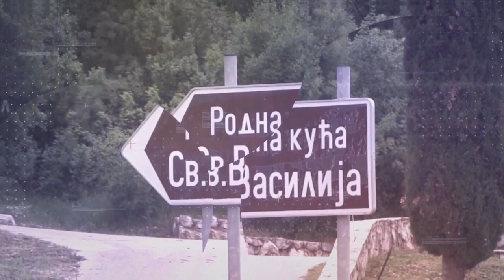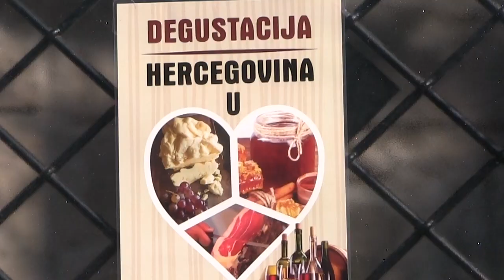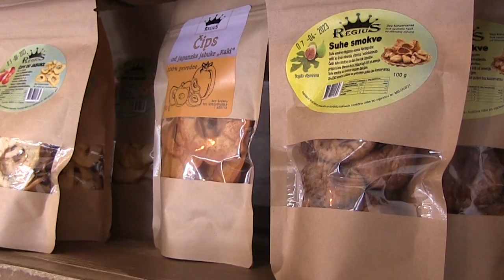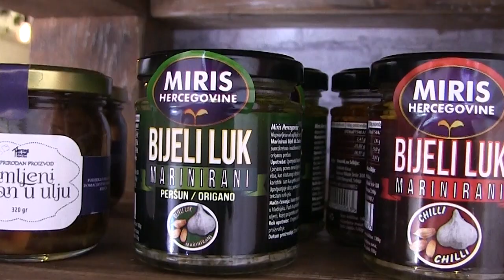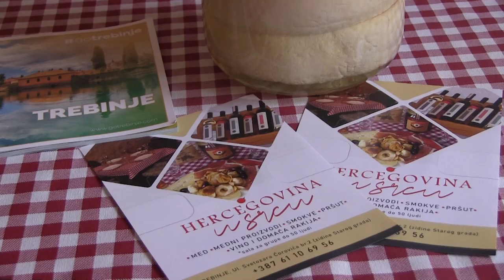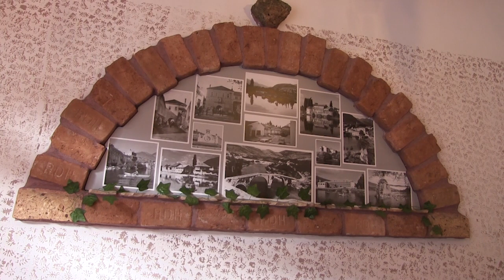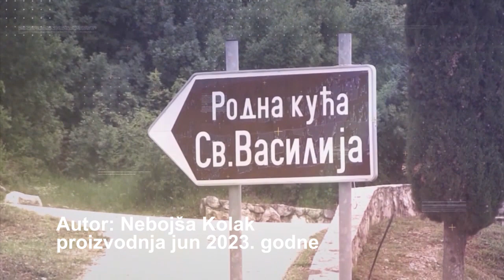PRIČE S KAMENA Hercegovina u srcu Trebinje